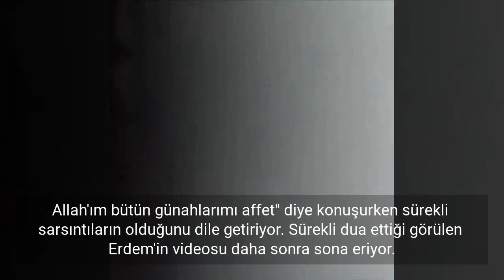'Son videom' diye çekti, enkazdan sağ çıktı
Kahramanmaraş merkezli 7.7 büyüklüğündeki depremde enkazın altında kalan Adıyamanlı genç, molozların arasında kendi videosunu çekti.

Adıyamanlı Taha Erdem, 7.7 büyüklüğündeki depremde yıkılan Yeni Sanayi Mahallesindeki 47 kişiye mezar olan Zümrüt Apartmanının enkazının altında kaldı. Deprem esnasında uyanan ve kaçmaya çalışırken kapıya çarparak bayılan Taha Erdem (17), daha sonra binadakilerin çığlıkları ile uyandı. Uyandığında üzerinde enkaz yığını olduğunu fark etti. Ayağı sıkışan ve kıpırdayamayan 11. sınıf öğrencisi Taha Erdem, kurtulamayacağını düşündüğü için 'son videom' diye bir video çekti.

Kendisini kaydettiği anlarda yaşanan şiddetli artçıları kaydeden Taha Erdem, görüntüde, "Öleceğim, şu an tavan üzerimde. Çok pişman olduğum şeyler var; Allah'ım bütün günahlarımı affet" diye konuşurken sürekli sarsıntıların olduğunu dile getiriyor. Sürekli dua ettiği görülen Erdem'in videosu daha sonra sona eriyor.

Taha Erdem, depremden 2 saat sonra akrabalarının yardımıyla enkazdan çıkartıldı. Hafif yaralı olan Erdem'in anne ve babası da enkazdan sağ olarak kurtarıldı. Yaşadıklarını anlatan Taha Erdem, "Deprem olduğunda kapıya doğru giderken kafamı çarptım, yeri düşmüşüm. Gözümü açtığımda kendimi tabutta hissettim. Sırtımda tavan vardı. Bacaklarım bayağı molozların altında kalmıştı. İlk uyandığımda rüya sandım. Sonra kendimi kurtarmaya çalışırken bir baktım molozların içindeyim. Telefonum elimdeydi. Kendimi kısa bir videoya aldım. Video çekerken sürekli depremler oluyordu. Artçı sarsıntılar çok şiddetliydi. Alt katlardan sesler geliyordu. Komşularımızın çığlıklarını duydum" diye konuştu.